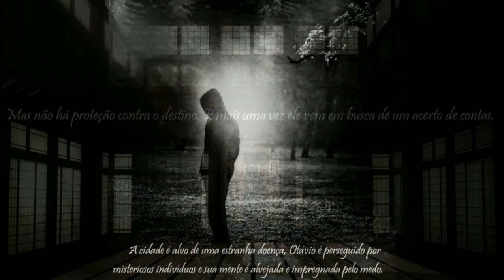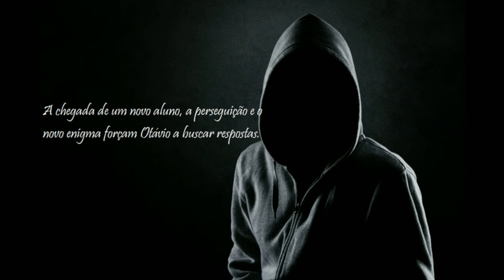Alabastro - O Fragmento do Destino (Book Trailer)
Sinopse

O que pareceu ter sido um ponto final não passou de uma vírgula na trama que o destino ainda estava longe de finalizar. Ainda iludido de que tudo que viveu do outro lado do véu não passou de um sonho, Otávio se vê perseguido por indivíduos sibilinos, que imbuem sua ainda frágil e abalada mente de indagações e mistérios. A chegada de um esfíngico rapaz em sua turma reforça ainda mais a sensação de perseguição e medo.  Lutando para que o temor não impregne uma camada mais profunda de seu coração, ele resolve desvendar o enigma. Em busca de respostas, encontra apenas peças desconexas e correndo contra o tempo precisa encontrar a sequência exata para que façam sentido, mas descobrir a verdade pode não fazer tanta diferença se já for tarde demais.